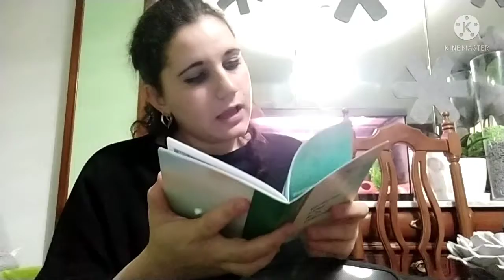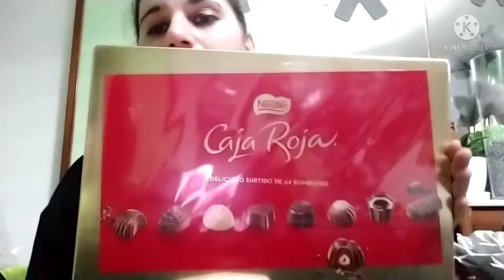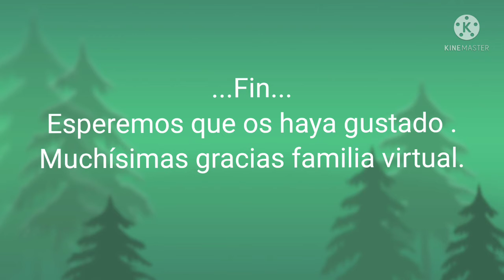Vlog diario 28/12/21 os decimos. usando sabremos el sexo del bebé y primera foto de eco